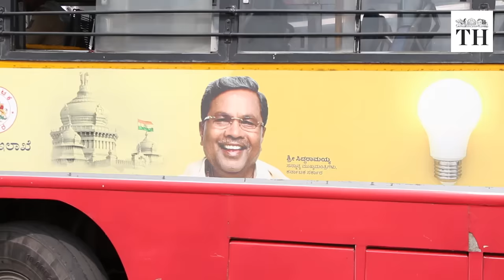Are women happy with Karnataka's free bus travel scheme? | The Hindu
Over 78 crore women passengers in Karnataka have travelled in the Road Transport Corporation buses since the launch of the Siddaramaiah-led government’s flagship Shakti scheme in June 2023.

The scheme provides free bus travel to women of Karnataka domicile on non-luxury buses of the State-run Road Transport Corporation.

The scheme means different things to different women. For the majority, Shakti is a means to save small amounts of money; for some, it is a gateway to travel and exploration across the State; for others, it is an expression of freedom.
Is the scheme accessible to all women passengers? How is the frequency in the interior parts of Karnataka? Have the promised benefits trickled down into other aspects of their lives? Are women able to trave comfortably?

The Hindu posed these questions to women passengers to get an idea of the pros and cons of this welfare scheme.

Reporting: Jahnavi TR
Production: Ravichandran N.
Video: Ravichandran N and Kumar Buradikatti